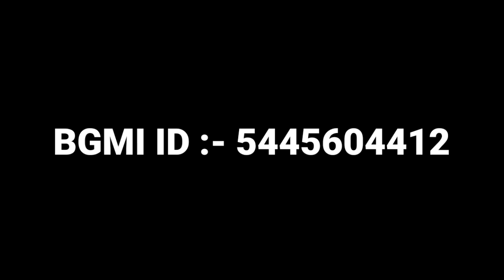🤫Secret trick for IPad like recoil control 😱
Device Info:-
Redmi note 9 prime
Ram :- 4Gb
Storage :- 128Gb